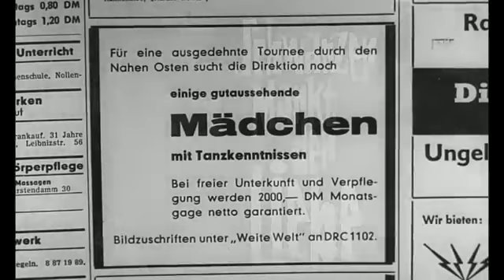Schwarzer Markt der Liebe | Deutscher Trailer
Schwarzer Markt der Liebe
Deutschland 1966

Eine skrupellose Mädchenhändlerorganisation treibt in Genua ihr Unwesen. Auf dubiosen Partys und durch Zeitungsanzeigen werden junge Frauen angeworben, die einen Job als „Tänzerinnen“ suchen. Sind sie erst mal in den Fängen der Bande, gibt es kein entrinnen mehr. Per Schiff geht es ab über den Ozean in dubiose Nachtclubs, wo die Frauen als Prostituierte arbeiten müssen. Der brutale Frauenhändlerring schreckt schließlich auch vor Mord nicht zurück. Nach einigen Bluttaten wird schließlich die Interpol auf den Fall angesetzt, die den skrupellosen Umtrieben der Organisation ein jähes Ende setzen soll ...

„Schwarzer Markt der Liebe“ basiert auf wahren Begebenheiten und war in Deutschland und Italien ein großer Erfolg. Der schonungslose Film über die brutalen Aktivitäten von Menschenhändlern markierte einen der Wendepunkte in der Karriere des bekannten und erfolgreichen Filmproduzenten Erwin C. Dietrich und füllte damals die für jene Zeit so bekannten Bahnhofskinos bis auf den letzten Platz. Regie bei diesem bewusst als freizügige Alternative zu den Wallace-Filmen jener Zeit produzierten Film führt Genrespezialist Ernst Hofbauer („Tim Frazer jagt den geheimnisvollen Mister X“). Eine Produktion, die nicht nur durch ihre Handlung und ihre packende Inszenierung für Aufsehen sorgte, sondern auch durch den Soundtrack von Frank Valdor („St. Pauli zwischen Nacht und Morgen“) das Publikum erregte. Hochgradig kultverdächtig und nun erstmals in Topqualität auf DVD!